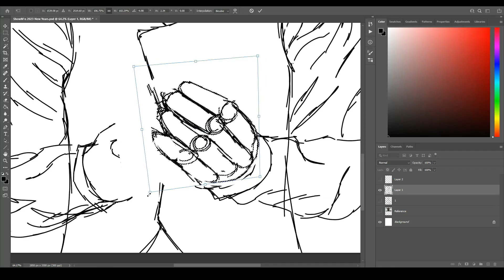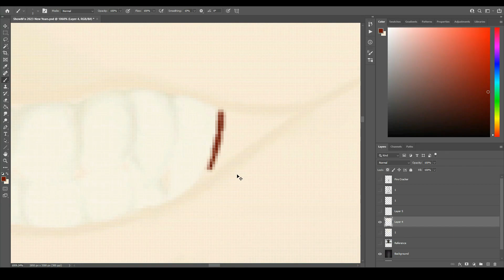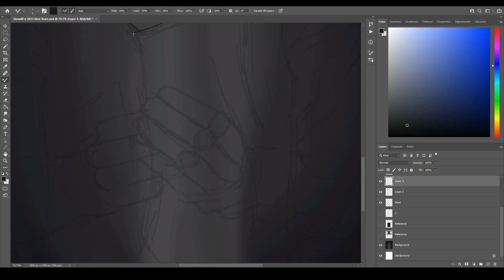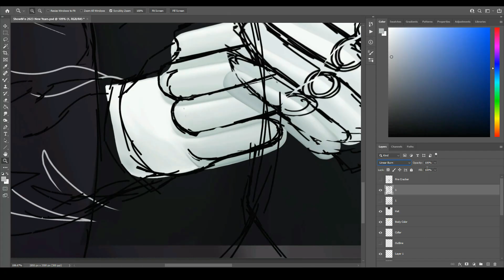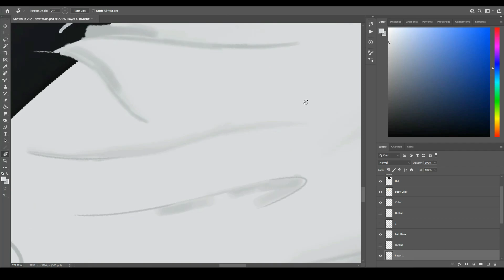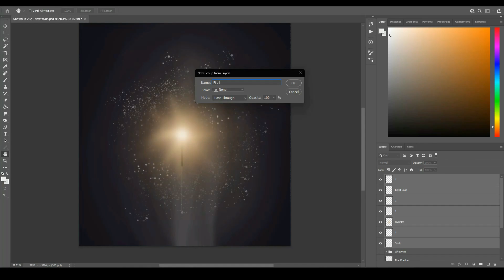Happy New Years | 2023 OC Speedpaint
Hello Everyone. This Is Cokacolaistasty2779 Here! Happy New Years!!! 2023 Has Arrived. Now Let Us Hope For Another Good Year Once Again. Also, A Little "Hint Hint" In This Video From Me To You. Enjoy. =p

Yes, I Know This Wasn't Posted Exactly On New Years Day. I Wasn't Able To Do So Due To The Holidays. My Apologies For My Inconsistency.

Time Taken
8:37:59

Programs Used

Drawn In Adobe Photoshop
Recorded With Movavi Screen Recorder

Music